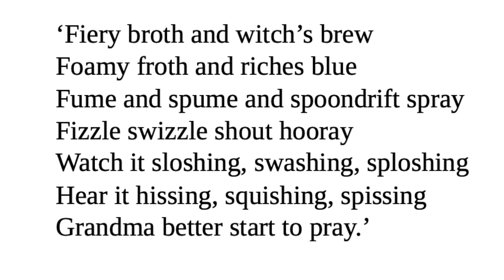Chapter Five 'The Cook Up'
From 'George's Marvellous Medicine' by Roald Dahl